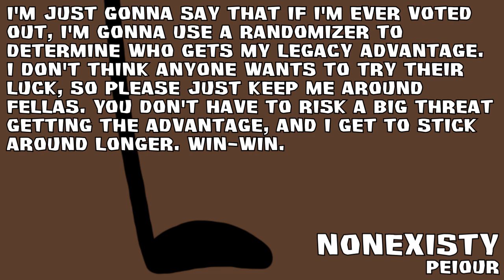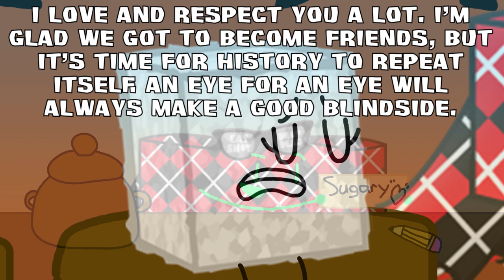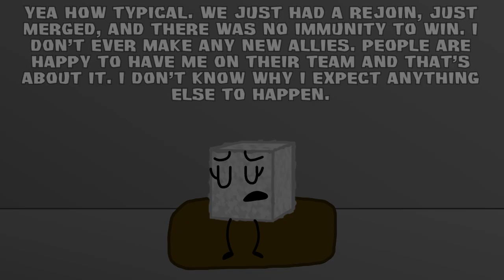BFDI Camp All Stars - Episode 19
Who will become the first member of the Jury?